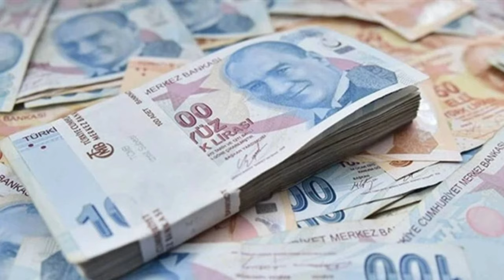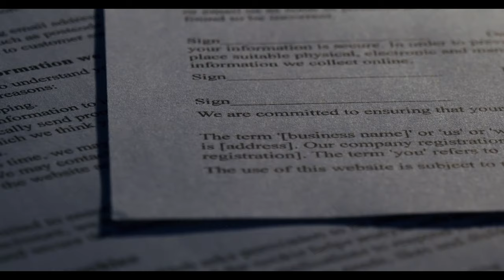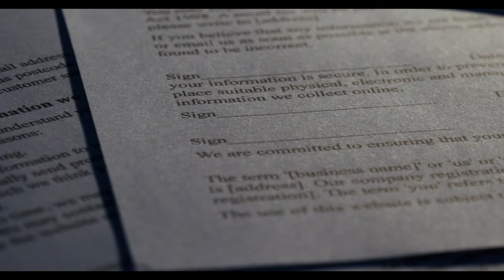Yarın hesaplara yatıyor! Resmi açıklama son anda geldi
Paylaşmak istediğiniz fikir ve düşünceleriniz varsa benimle paylaşmayı unutma.